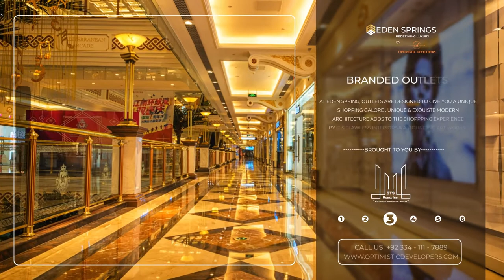Optimistic Developers: Brought to you by STS Media Inc.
Perfected located in the heart of business District Phase VIII